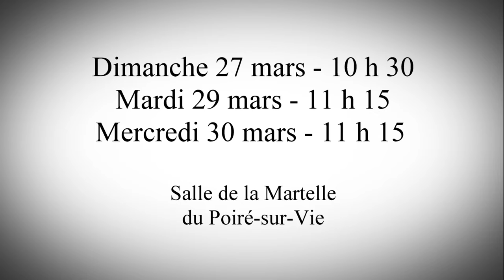3e FESTIVAL - LA BALEINE ET L'ESCARGOTE